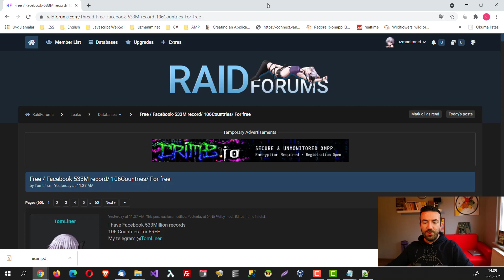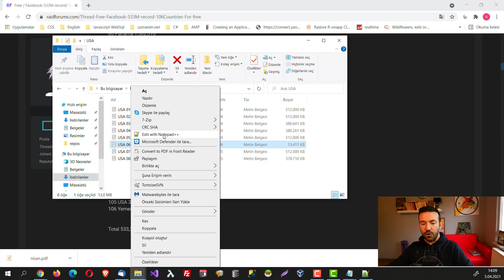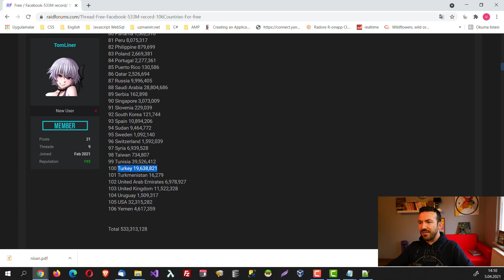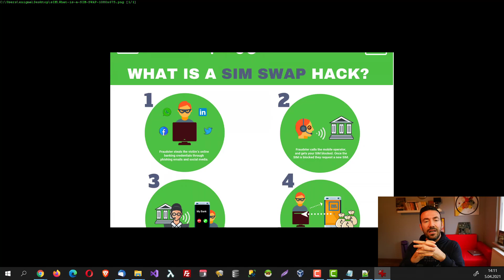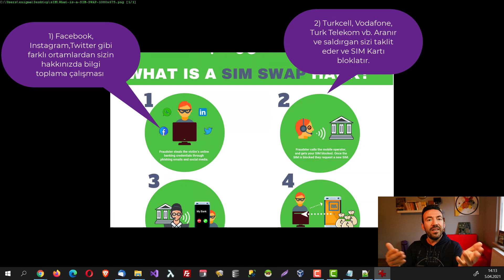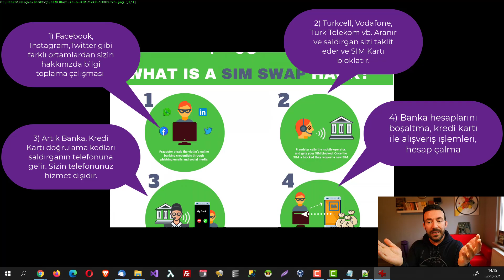Facebook Verileri Çalındı! 20 Milyon Türk'ün Bilgileri Ücretsiz Dağıtılıyor!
Çeşitli forumlarda 533 milyon Facebook kullanıcısına ait veriler ücretsiz olarak indirilebiliyor.  Tüm bu verilerin 2019 yılında tespit edilen "Arkadaş olarak" ekle fonksiyonundaki bir güvenlik açığından elde edildiği düşünülüyor. Bu bilgiler arasında Cep telefonu numarası, Facebook ID, isim, Cinsiyet, Konum, İlişki Durumu, İş, Doğrum Tarihi, Email adresi gibi veriler var.

Facebooktan sızdırılan 533 milyon kişiye ait veri arasında tam 19,638,821 Türkün verisi mevcut. Bu veriler kullanılarak SIM SWAP gibi saldırı tekniklerine maruz kalmak mümkün.